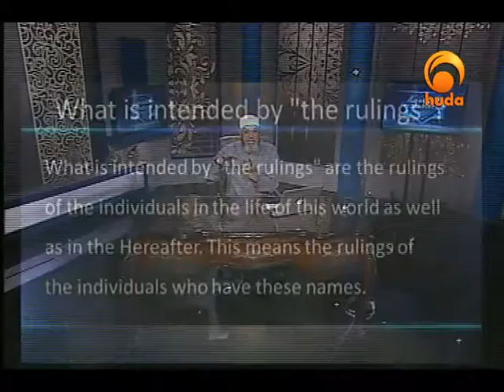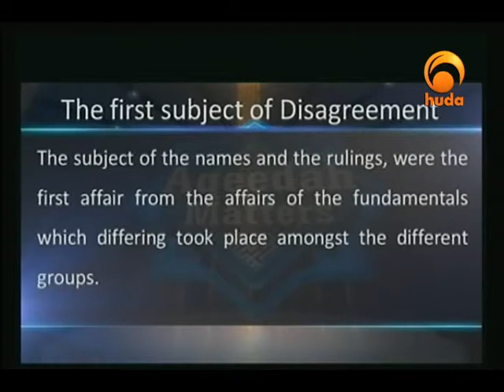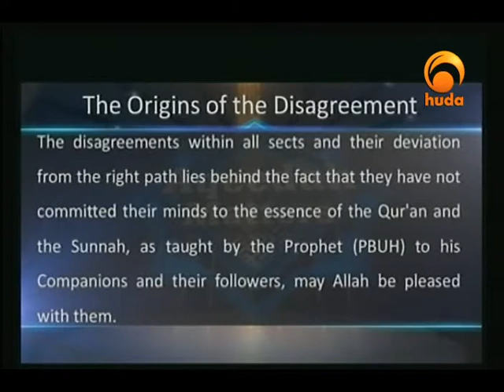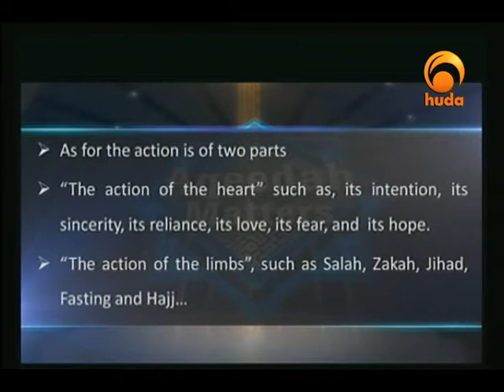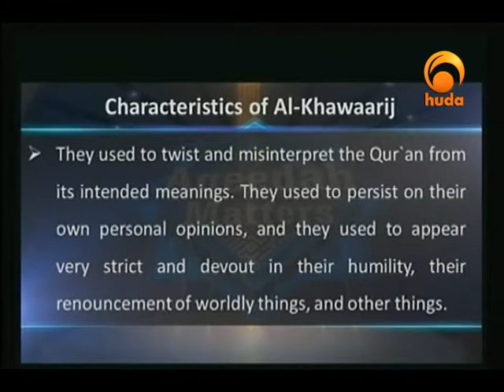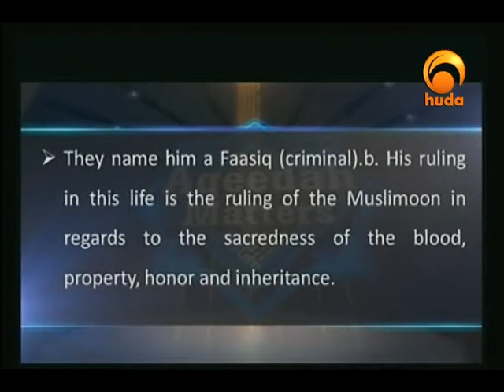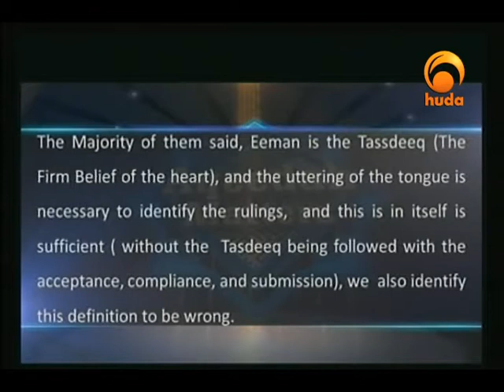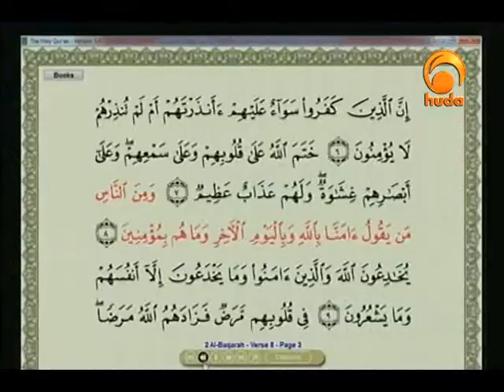Aqeedah Matters (49): Two Extremes & a Middle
A program concerned with the explanation of Islamic belief, the names & attributes of Allah Almighty, presented by Sh. Karim Abu Zaid